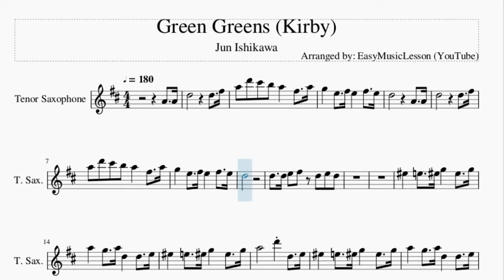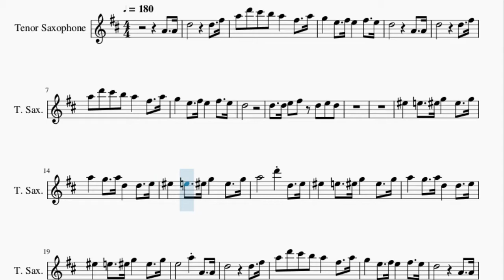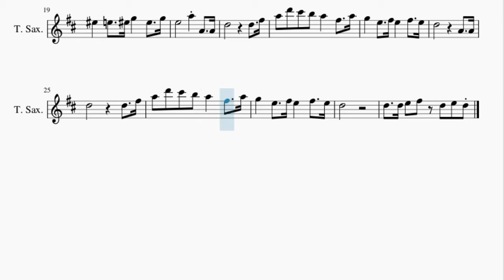Tenor Sax Sheet Music: How to play Green Greens (Kirby) by Jun Ishikawa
Here is a sheet music/tab video on the song Green Greens (Kirby) by Jun Ishikawa on the tenor sax. A tenor sax sheet music arrangement which is transposed to notes that are easily played by tenor sax, for the song Green Greens (Kirby) by Jun Ishikawa.

EasyMusicLesson teaches you to play the your favorite instrument, through well-arranged sheet music so that you too can learn how to play Green Greens (Kirby) by Jun Ishikawa on the tenor sax as fast as you can. A tenor sax sheet music with backing tracks to help your play the song better.

Chords of Tenor Sax arrangement:
C Maj   F Maj   G Maj   C Maj   C Maj   F Maj   E Maj   A Min
C Maj   F Maj   G Maj   C Maj   F Min   A# Maj   D# Maj   G# Maj
F Min   A# Maj   D# Maj   G# Maj   F Min   A# Maj   D# Maj
G# Maj   F Min   A# Maj   G Maj   C Maj   F Maj   G Maj   C Maj
C Maj   F Maj   E Maj   A Min   C Maj

Melody notes of Tenor Sax:
A4     A4 D5                     D5     F#5
A5   D6   C#6   B5   A5       F#5     A5
G5       E5     F#5 E5       F#5     E5
D5
D5     D5 E5   F#5     D5   E5   D5
F5       E5     F5 G5       F5     G5
A5       G5     A5 D5       D5     E5